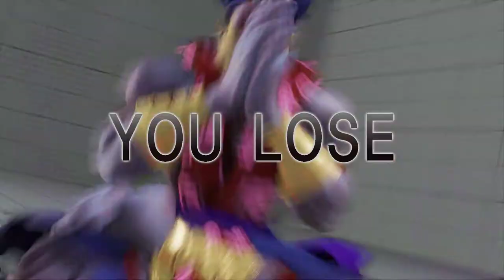Street Fighter V 2018 05 27 02 12 13 15